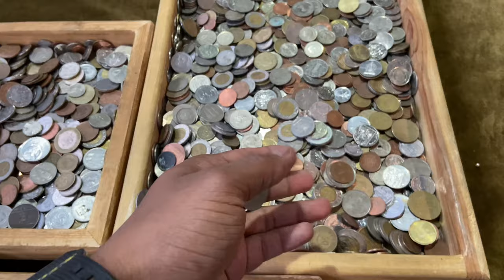Kuwait Chor Bazar॥ 80KD Ka Shose 15KD Me॥Yaha Sab Kuch Milta H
Instagram par follow kar lijiye baki bate yahi karte h

 I Have Invited for Lunch In kuwait 🇰🇼 ||
👇👇👇 kuwait vlog

iPhone 11pro & iPhone 12pro showroom price 80 KD Difference

Agar iss video ko nhi dekha h aap ne to dekh lo
👇👇👇👇👇👇👇cheapest iPhone market shop

Very Cheapest i phone Market in kuwait || iphone11 150KD iphone12 200KD

Please check this video 👇👇👇

Very Cheapest  i phone Shop price 40KD || Wholesale I phone market in kuwait

Dubai To Kuwait Traveling During Corona

Video link is 👇👇👇yaha

Main Kuwait Me Kya Kam Karta Hu || My Job In kuwait country 👇👇👇click yaha

 DOSTO BAS APP LOGO KA SATH CHAHIYE APNA SPORT BANAYE RAKHEN AAP KA APNA BHAI MFK